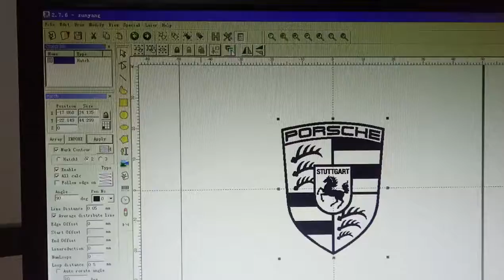Fiber laser marking machine for aluminium